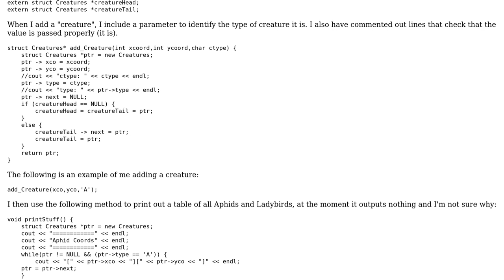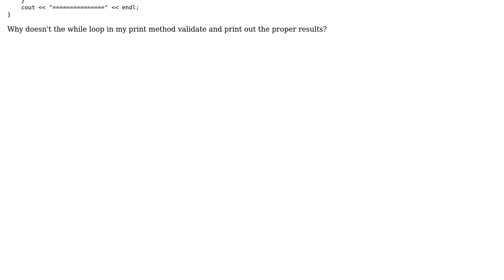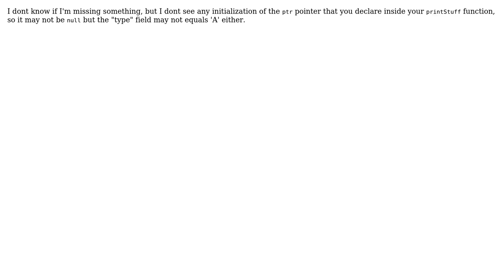C++ comparing two char to validate loop conditions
With thanks & praise to God, and with thanks to the many people who have made this project possible! You are responsible for your own actions.